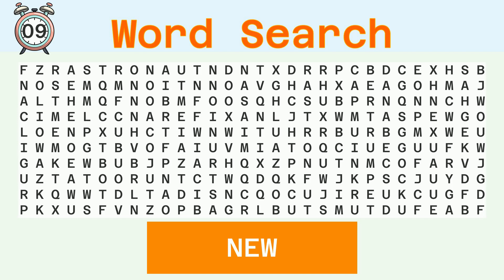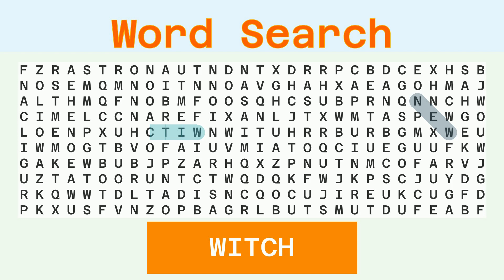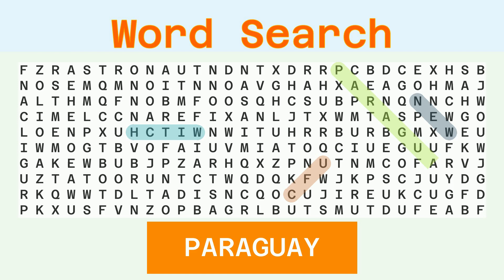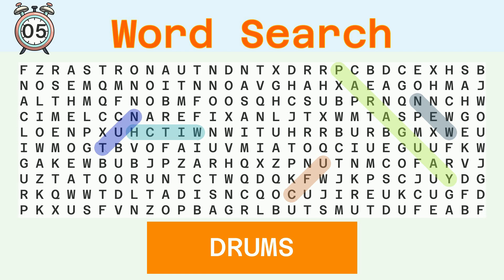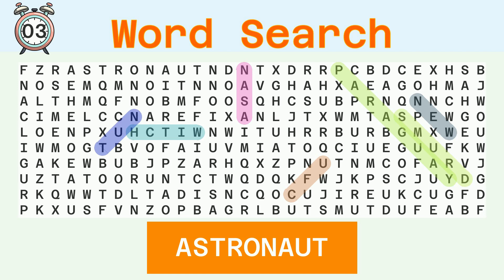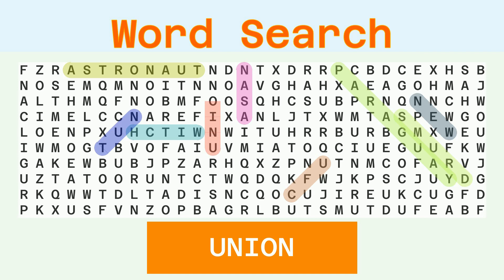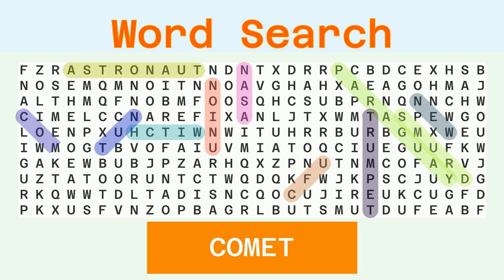Word Search Hard - Random - 03/11/2024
Words to find:
NEW, WITCH, UFC, PARAGUAY, NUT, DRUMS, NASA, ASTRONAUT, UNION, TRUMPET, COMET,

Answer:
00:30 NEW
01:02 WITCH
01:36 UFC
02:08 PARAGUAY
02:45 NUT
03:17 DRUMS
03:51 NASA
04:24 ASTRONAUT
05:02 UNION
05:36 TRUMPET
06:12 COMET